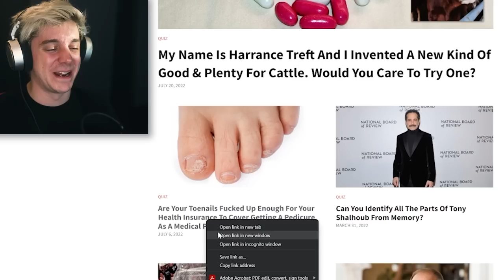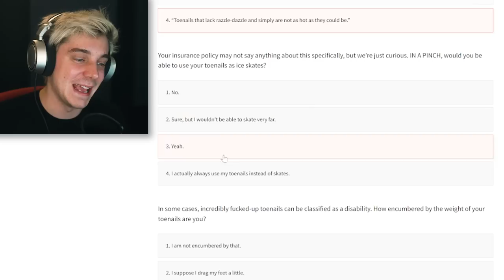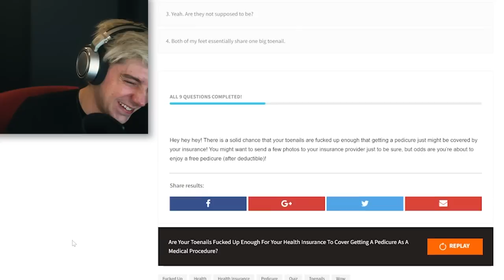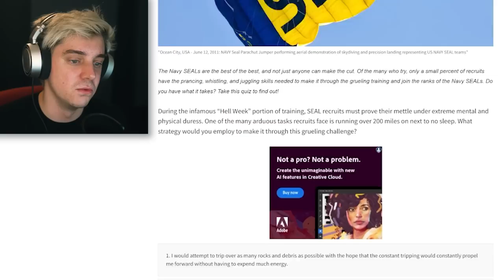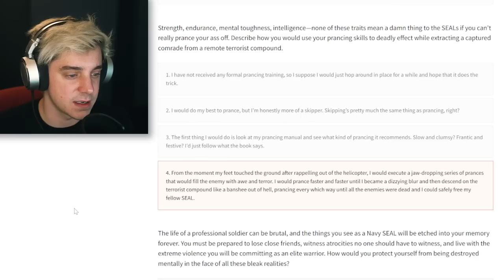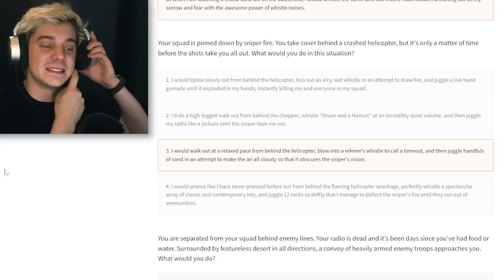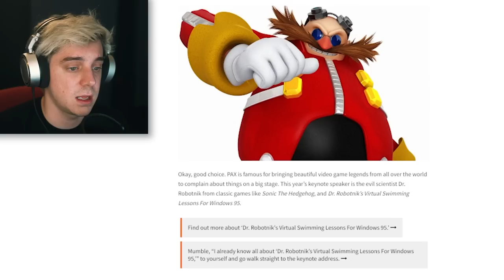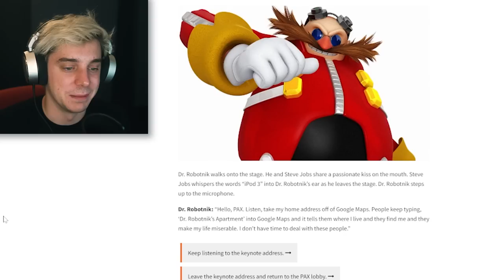these are the funniest quizzes on the internet